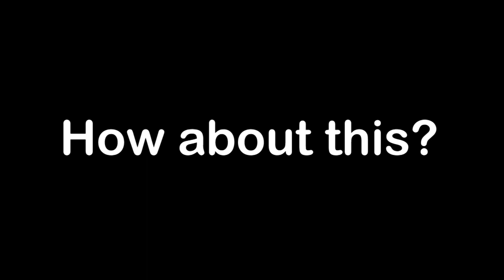Special P Comedy World - Barking, The Broadway Theater 15 July 2012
Special P's Comedy World Continues - The Broadway Theater Barking, With Special Guest Jocelyn Gee...